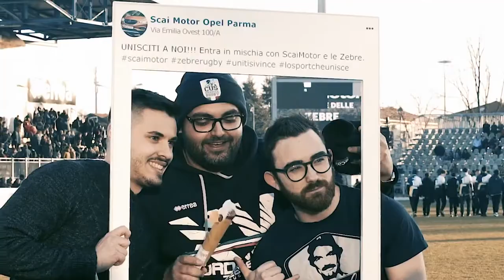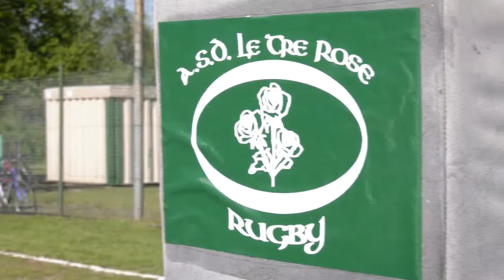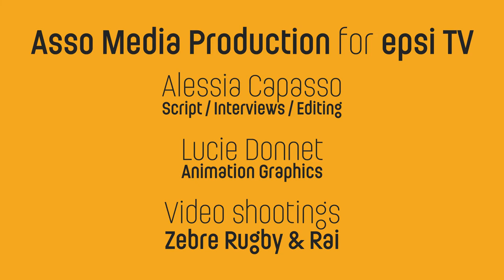EPSI Sport Innovators: Zebre Rugby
Sport Innovation can change the world in many ways: EPSI and our members present a new video-series aimed at letting you know how technology and new ideas can build a better future.

The third episode is dedicated to EPSI member Zebre Rugby, Italian professional rugby union team based in Parma, who stresses the importance of sport innovation as a powerful tool to look at future without standing still.